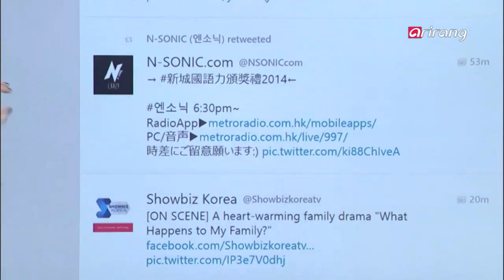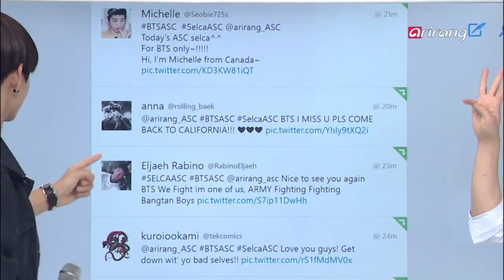After School Club - Ep95C13 Closing With BTSlosing With BTS 방탄소년단과 함께한 아쉬운 마무리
BTS
It′s their FIRST official full-length album since their debut! BTS, the Bangtan Boys, are back with [DARK & WILD] throwing out the school uniforms and putting on a dangerous and tough boy image! BTS is the next After School Club guest!
Make sure to tune in to see the wild and crazy boys of BTS interact LIVE with the ASC family!

방탄소년단
데뷔 후 첫 정규 앨범 [DARK & WILD] 발매와 함께!!
이제!! 교복을 벗어던진 위험한 소년들로 돌아온 [방탄소년단]이 다시 ′애프터 스쿨 클럽′에 찾아옵니다.
와일드한 느낌이 물씬 묻어나는 모습과 한층 진화한 퍼포먼스로 무장한 [방탄소년단]과의 실시간 SNS와 화상채팅 시간 많이 기대해 주세요.